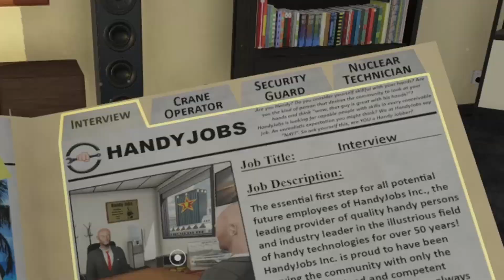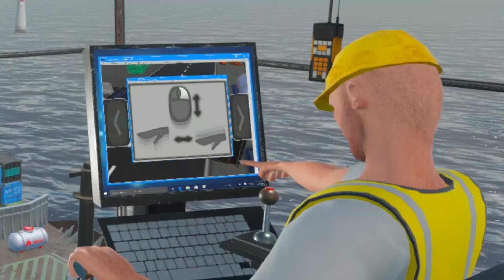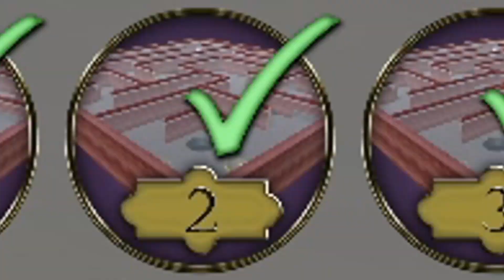ACT NATURAL! | Human Simulator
Mr. Hallo Man here,

 I hope you enjoy this fun gameplay of Human Simulator! I think I did pretty good considering there were only a few casualties...
I still have two more missions to go and more desk puzzles and a secret to unravel! If you want to see part 2, please let me know by liking this video and commenting below!

Let me know what your favorite part of this video was, if you have any tips or recommendations to what you'd like to see me play next here on Deathway Games!